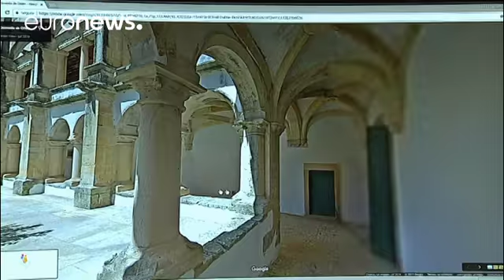Le Don Quichotte de Gilliam, film maudit enfin à Cannes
la justice française vient de donner son feu vert à la projection du film attendu depuis 15 ans. Le réalisateur Terry Gilliam était en conflit avec son producteur.…